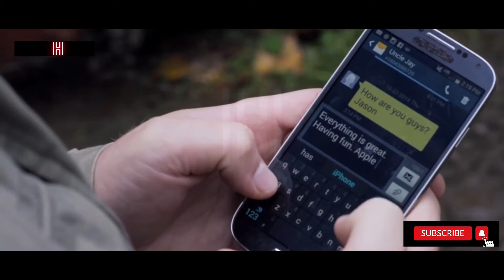Two Raped Girls Go Insane And Make The Bad Guys Regret What They've Done /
Two beautiful young women abducted by a nasty family of small town psychopaths, escape and take savage and imaginative revenge on their attackers.

about movie

Directed by Terry Miles
Written by Terry Miles
Starring Kirsten Prout
Tiera Skovbye
Release date
October 2, 2015 (Mile High Horror)
Running time 79 minutes
Countries Canada
France
Language English

What is Korean Best movie?
Which is the No 1 movie in Korea?
Do Koreans have movies?
What is called Korean movie?
What is the most watched Kdrama?
What is the most popular KDrama?
Why Korean movies are famous?
What is Korean film known for?
Is real Korean movie worth watching?
Is South Korea in a golden age?
How many movies are in India?
What is Pakistan film industry called?
Who is the best South Korean actor?
What is Indian cinema called?
What is the famous entertainment in Korea?
Which is biggest film industry in the world?
What are Japanese movies called?
What are Chinese movies called?
Which Korean drama has most romantic?
Which Korean drama is trending now?
Which Kdrama should I watch?
Which Kdrama is most popular in the world 2021?
Which school Kdrama is best?
Which Kdrama has most kissing scene?
Is there an even lambs have teeth 2?
Is even lambs have teeth on Amazon Prime?
Is Spit on Your Grave?
Is Spit on Your Grave on Netflix?
Is Spit on Your Grave a true story?
Is the girl in I Spit on Your Grave Dead?

Is 3 Idiots famous in Korea?
Which country made best movies?
Is Korea the new Hollywood?

Who is the best movie in Hollywood?
What are the 5 most popular films?
What is the top 10 best movie?
Which is the most liked movie in Hollywood?
Which is the No 1 movie in the world?
What is the biggest film ever?
Who is highest paid actor in world?
Which is the No 1 movie in India?
What is the most viewed movie ever?
Who is best movie in India?
What is the #1 movie on Netflix?
Which film has the highest IMDb rating?
Which movie has got 10 10 IMDb?
What is the biggest movie flop of all time?
What got 10 on IMDb?
What IMDb means?
Which Indian movie has highest IMDb rating?
Which movie got 100 on Rotten Tomatoes?
What movie has the highest budget?
Is there a movie with 0 Rotten Tomatoes?
What is a good IMDb rating?
Is IMDb an Indian?
What is the best movie of all time 2021?
Is Rotten Tomatoes better than IMDb?
Is Hollywood popular than Bollywood?
Which is the best movie till now?
What's the latest movie in Hollywood?

Which is the No 1 web series?
What are the top 10 web series in the world?
Which is the best web series currently?
Which is the most viewed web series?
Which is Top 5 web series in the world?
What is the Top 10 series?
Which is the No 1 series in India?
What's the highest rated series on IMDb?
What is the top 10 Netflix show?
Who is the most popular web series in 2021?
Which is the No 1 best series in the world?
Is Mirzapur worth watching?
Which is the longest web series ever?
Is it worth to watch money heist?
Which series is trending now in India?
Who is best web series in India?
Why is web series so popular?
Which is the No 1 web series in India 2021?
Whats does OTT mean?
Who made first web series?
What is difference between series and web series?
When did web series start in India?
Why web series are better than movies?
What is difference between webseries and movies?
Is Money heist a web series?
Is Epic browser Indian?
Which is the first web series of India on Netflix?
Where can I watch web series?
When did web series start?
When did the WWW start?
What are the top 10 web series in India?
Which webseries most seasons?

What is the highest rated Kdrama?
What is the No 1 Kdrama?
What is the most watched Kdrama on Netflix?
Which show has highest TRP in Korea?
What is No 1 Kdrama 2020?
Who is the most famous K drama actor?
Is Stranger worth watching?
Who is the best kisser in Korean actors?
Which country dramas are best?
What is the most watched Korean drama in 2020?
What is the best romantic Kdrama to watch?
Which Kdrama should I watch first?
What is the famous Korean drama?
Which Korean drama is trending now 2021?
Why is Goblin kdrama so popular?
Who is No 1 Korean actress?
Who is the cutest Korean actor?
Which Indian actress is famous in South Korea?
Why is K drama popular?
Is there romance in stranger Kdrama?
Is Love alarm worth watching?
Who is the best kisser in world?
Who is the best kisser in Bollywood?
Which K-drama actress is the best kisser?
Which drama is most popular in the world?
How do you lip kiss with lips?
What is a French kiss?
Which country watches the most Kdrama?
Do Pakistani Indians watch web series?
Are Pakistani dramas better than Indian?
Are K-dramas popular in us?
Which Kdrama has most kissing scene Quora?
How do you kiss a lady?